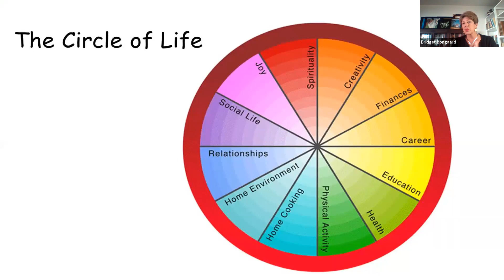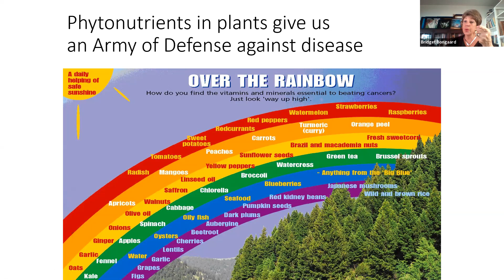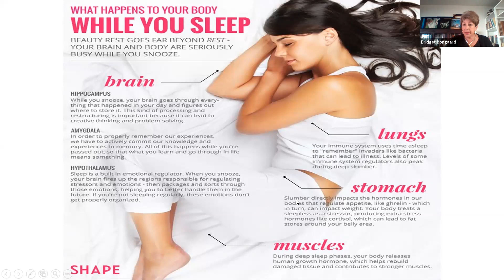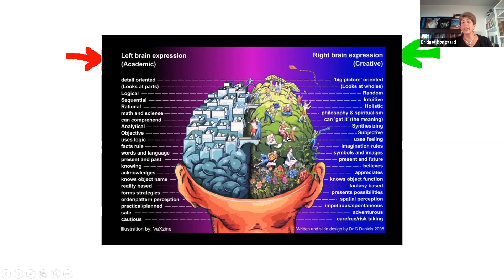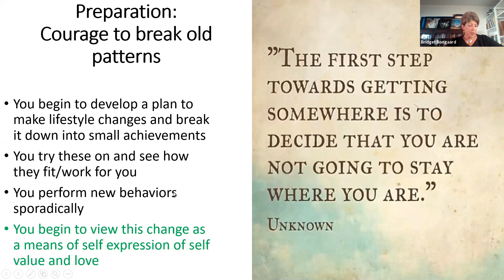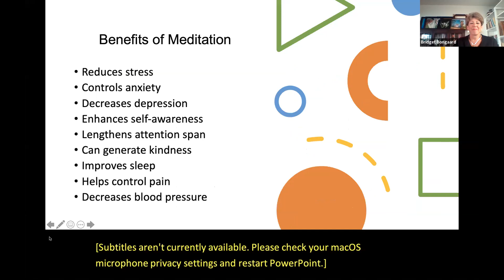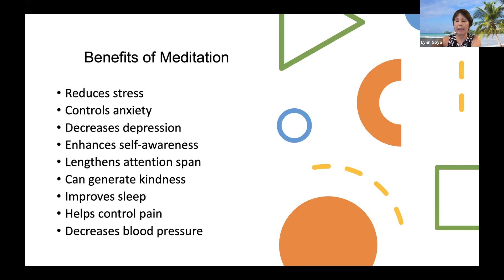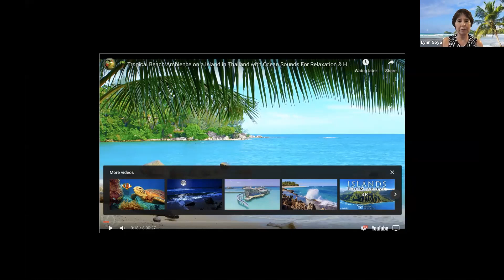3R's: Rebalance and Refresh with Rotary. Session #1